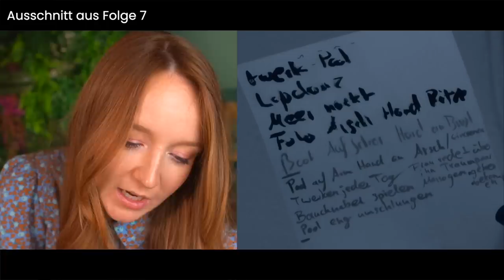Jetzt ist er zu weit gegangen! Temptation Island 2022 Folge 10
Jetzt ist er zu weit gegangen! In Temptation Island 2022 Folge 10 sieht Michelle am Lagerfeuer endlich alles, was Marc-Robin sich erlaubt hat. Denkt ihr, er gibt das in der nächsten Folge zu? Oder verleugnet er alles?

Eine Produktion der Mirellativegal GbR

Impressum:

Mirellativegal GbR
c/o
YilmazHummel GbR
Mühlenstr. 8A
14167 Berlin